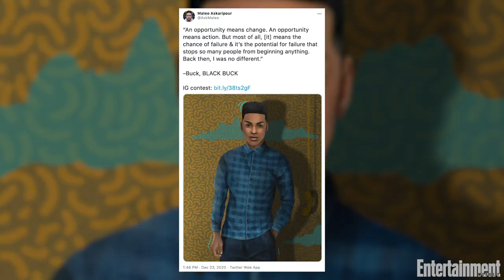Mateo Askaripour Opens Up About Debut Novel 'Black Buck' | Breaking Big | Entertainment Weekly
After pivoting to publishing fresh off a successful tech-sales career, Mateo Askaripour's debut novel, Black Buck — about a Black man thrust into the startup world — nabbed him a six-figure book deal. It's now a New York Times best-seller.